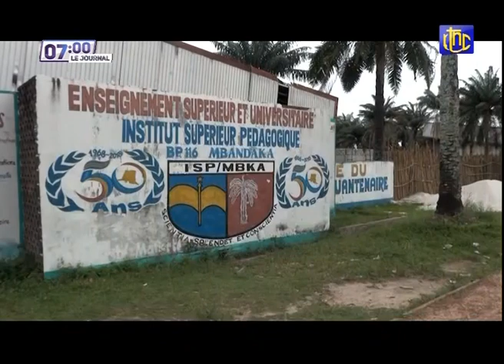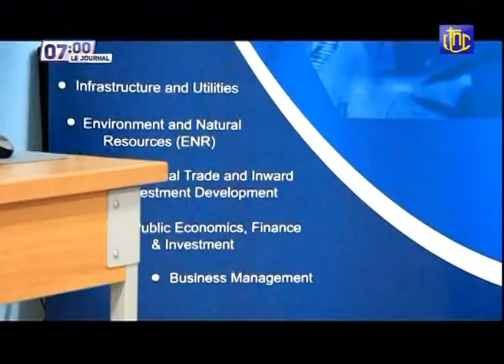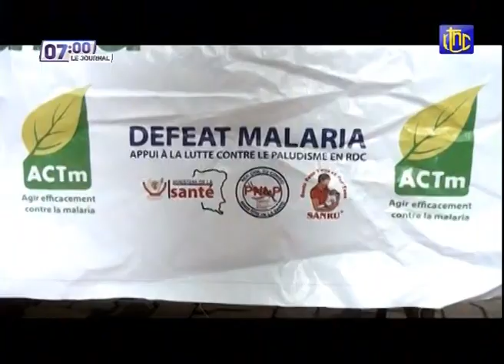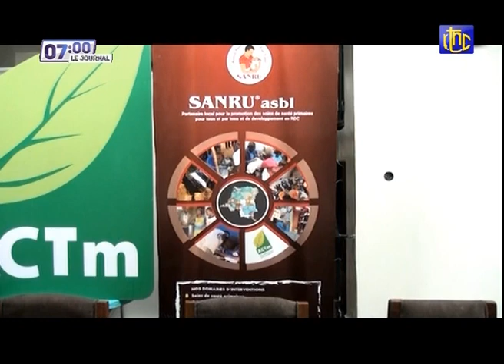🔴 RDC : SUIVEZ LE GRAND JOURNAL DE CE LUNDI 30.08.2021 | RTNC EDITION 07H00